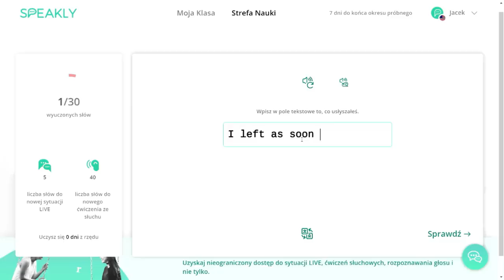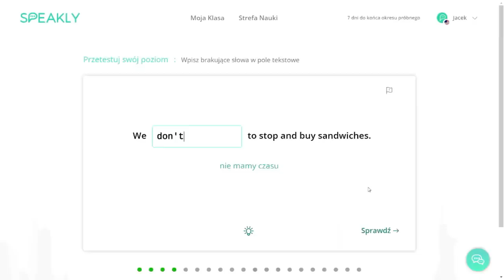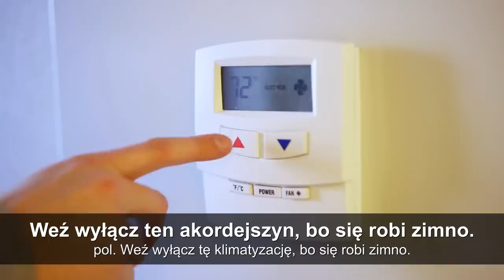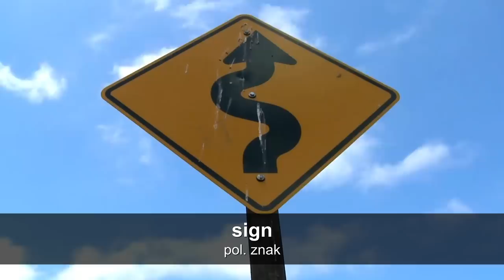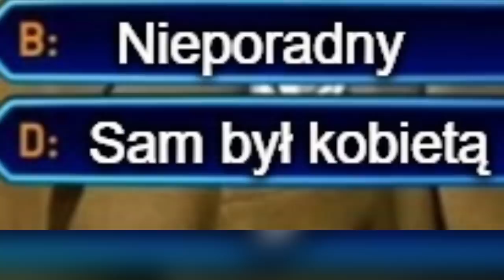10 najciekawszych słów w pongliszu (język polgielski)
Być może słyszeliście o spangliszu, czyli mieszance języka hiszpańskiego z językiem angielskim, dość powszechnie używanej w USA przez osoby pochodzenia latynoskiego. Ale czy wiedzieliście, że również Polacy żyjący za granicą mają tendencję do polonizowania wielu angielskich słów, tworząc w ten sposób wyjątkową “hybrydę” zwaną polgliszem? Zamiast tłumaczyć o co tu dokładnie chodzi, po prostu posłuchajcie przykładowych zdań w pongliszu: “Luknij przez łindoł czy mój kar stoi na stricie”. Teraz nieco trudniejsze: “Szerujesz flata z jakimiś mejtami czy singielek?” Czy zrozumieliście swoich rodaków za granicą? Jeśli tak napiszcie w komentarzu, co mieli na myśli. :) Tymczasem ja zapraszam was na zestawienie 10 najciekawszych słów w języku polgielskim.

0:00 Wstęp
0:40 Segment sponsorowany
1:32 Badrować
1:50 Garbeć
2:15 Ajerkondyszyn
2:37 Indykować
3:01 Tubajfor
3:18 Sajna
3:39 Insiura
3:57 Cipny
4:24 Renta
4:43 Syrio
5:01 I tym akcentem

Muzyka w tle:
(biblioteka YouTube)